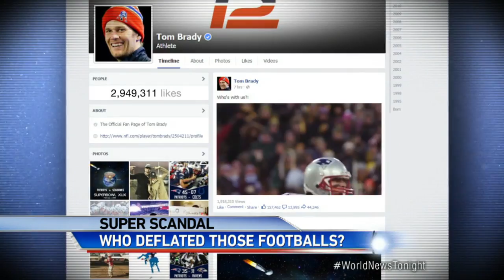Deflate Gate: Who Deflated Tom Brady’s Footballs?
Report says person of interest identified in NFL investigation of how air came out of footballs.